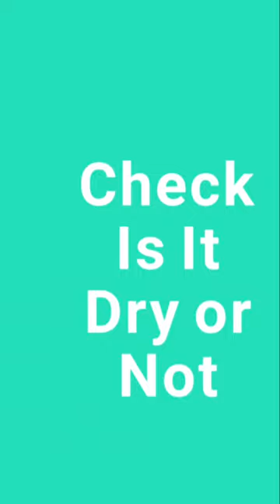Colourful Painted Flower Pot Decoration idea (only 2 steps)✌😉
In This video I'm going to show how u can .. use your old/wastage Pot (only 2 steps)